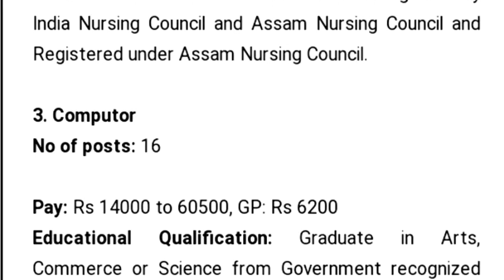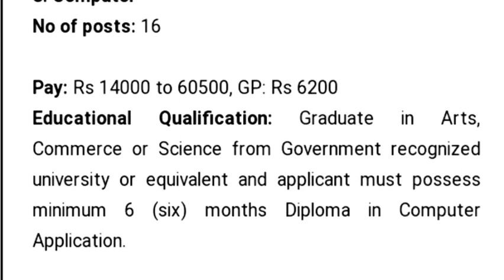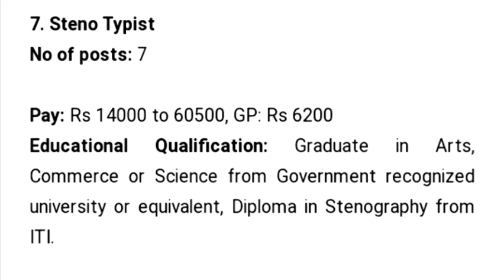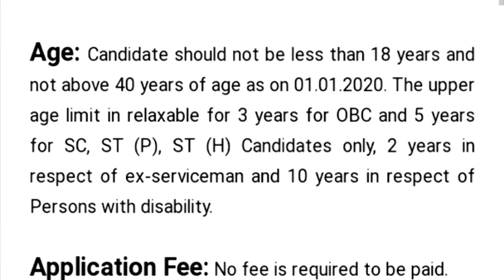Recruitment in dhsfw assam // For HS and Graduate candidates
Various posts in health department assam // DHSFW ASSAM // Recruitment 2020